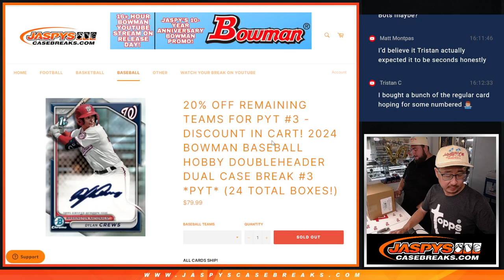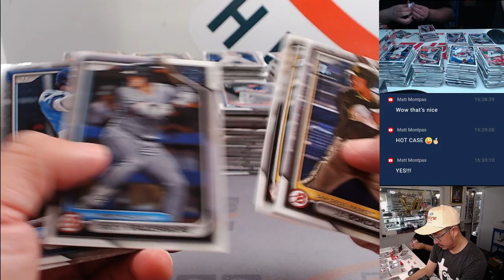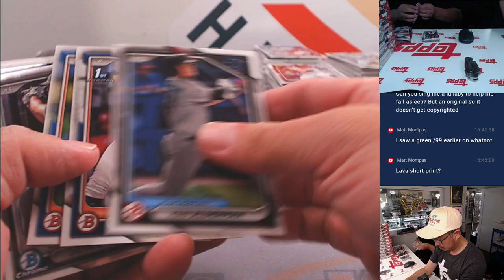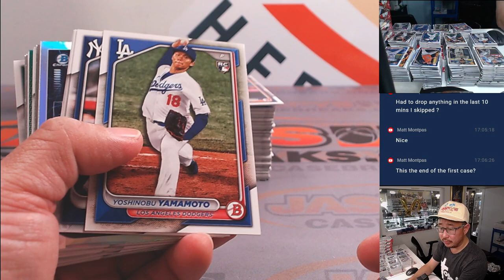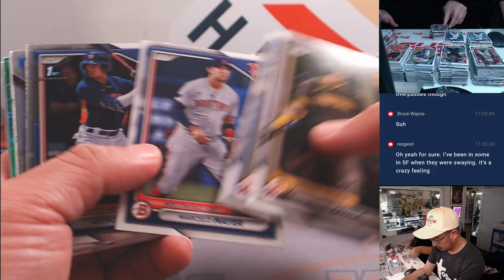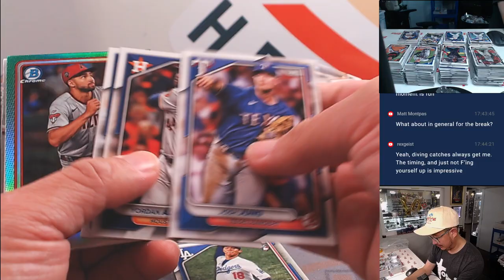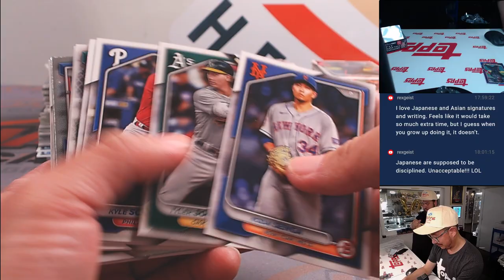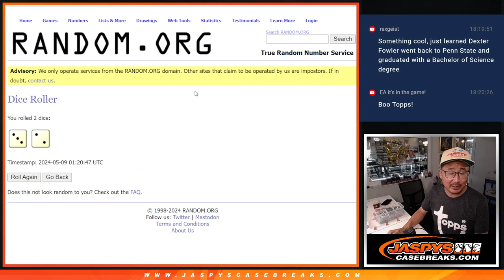W. 5/8/24 - 2024 BOWMAN BASEBALL HOBBY DOUBLEHEADER DUAL CASE BREAK #3